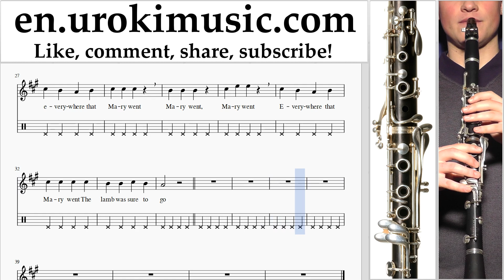Clarinet lessons Mary Had A Little Lamb Sheet Music Tutorial Part#2 um-b352